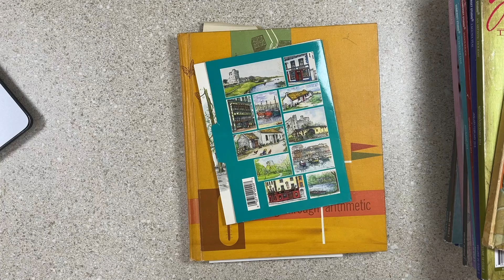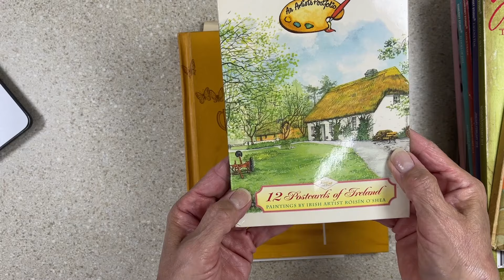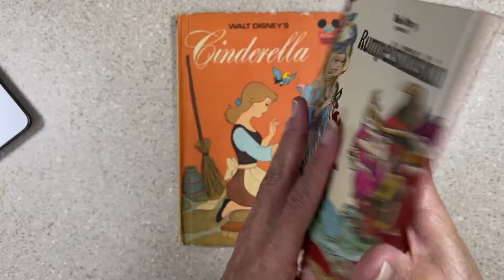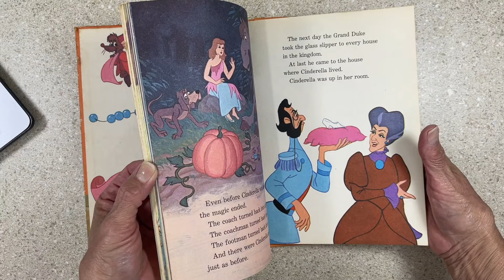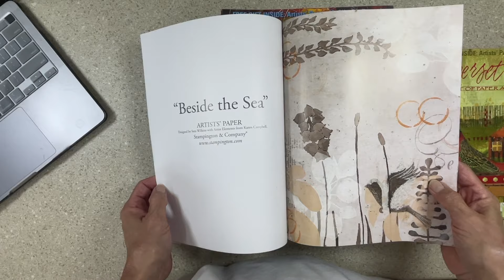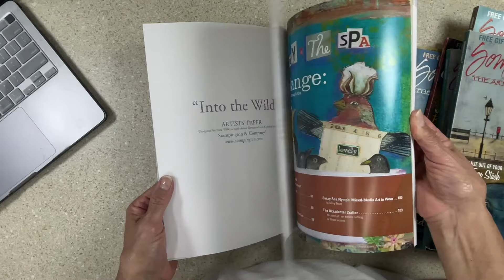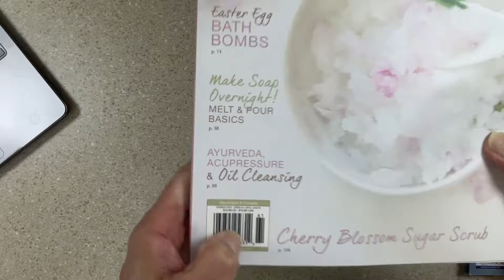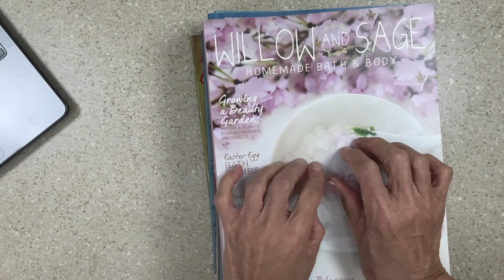🔥🔥🔥 Rated Top #3 Thrift Haul This Year❗Cha Ching On A Shoe String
*Channel Mentions*
Diane @DianeHubertPrettyPinkCottage
Nancy @WishesandWeeds
Madeline @MadeleineDeEtteDesigns

*Why?  Because I love to play with paper* 🗓️🐵⚜️

🐵 CENTER FINDING RULER
🐵 FISKARS PROCISION PAPER TRIMMER
🐵SLOT PUNCH
🐵CRAFT PAPER TRIMMER & SCORING BOARD
🐵TIM HOLTZ 5” & 7” SCISSORS
🐵TIM HOLTZ 7.5” & 9.5” SCISSORS

The content on this YouTube Channel is intended for Adults ONLY.  The content, ideas, and products used are only intended for adults.